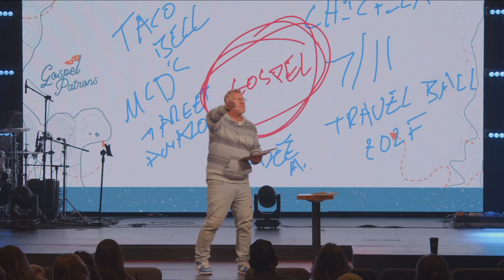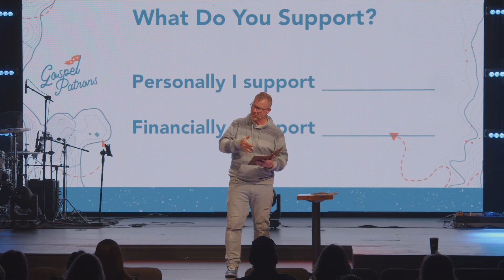Patronos del Evangelio | Semana 1 | Apoyo